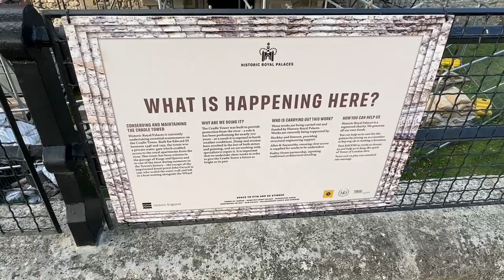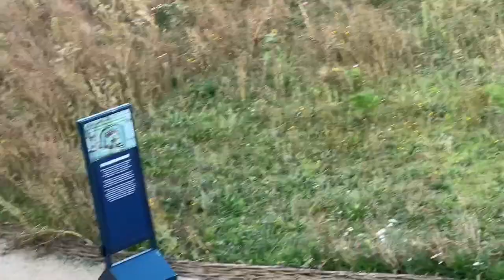Visiting Tower Bridge 🌁 Meeting My Friend After 1 year later 😊❤️ But What Happened 🥴😨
Hey guys this side Mohammad Istiaque. I am Bengali Boy who is currently live in Uk 🇬🇧 😊❤️ Now i am creating daily and lifestylevlog 🥹✌️